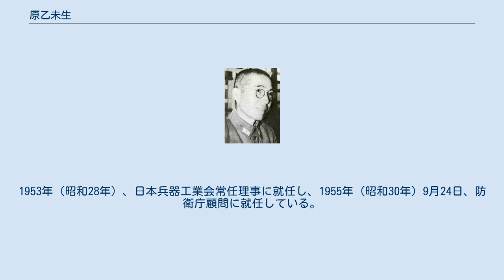原乙未生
原 乙未生（はら とみお、1895年6月12日 - 1990年11月16日）は、日本の陸軍軍人。
日本の戦車開発の黎明期に中心的役割を果たし「日本戦車の父」と呼ばれている。
 福岡県出身。
原亨陸軍大尉の息子として生まれる。
熊本陸軍地方幼年学校、中央幼年学校を経て、1915年（大正4年）5月、陸軍士官学校（27期）を優等で卒業。
同年12月、砲兵少尉に任官し重砲兵第5連隊付となる。
1918年（大正7年）11月、陸軍砲工学校高等科（24期）を優等で卒業し、さらに陸軍派遣学生として東京帝国大学工学部機械工学科で学び、戦車設計をテーマにした卒論で1922年（大正11年）3月に卒業した。
 1923年（大正12年）3月、陸軍中尉に昇進。
陸軍技術本部付となり、戦車の国産化を強く主張。
1925年（大正14年）8月、陸軍大尉に昇進。
この大尉時代に試製一号戦車の開発に携わった。
開発の際、原乙未生はクラッチ・ブレーキ式操向装置に遊星歯車機構を組み込んだ操向装置を考案、試製一号戦車に搭載した。
この遊星歯車式操向装置によって緩旋回と信地旋回、両方の操縦が可能となり、以後開発された日本の戦車の多くに採用されている。
 1928年（昭和3年）11月から1930年（昭和5年）12月まで独英に駐在し、戦車や自動車産業に関する技術を学んだ。
独英駐在時の1930年（昭和5年）8月、陸軍少佐に昇進。
帰国する途上アメリカに短期滞在し各地を視察し、1931年（昭和6年）3月に日本に帰国した。
帰国後、技術本部員に発令された。
1934年（昭和9年）8月、陸軍中佐に昇進。
九四式軽装甲車の開発に携わった際に、シーソー式連動懸架(シーソー式サスペンション)を考案した。
この懸架方式は以後に開発された日本の戦車・装甲戦闘車両のデファクトスタンダードとなった。
 1935年（昭和10年）10月から翌年3月までドイツに派遣された大島浩陸軍少将率いる軍事視察団に随行し、再軍備の状況を視察した。
帰国後、1936年（昭和11年）より後の主力中戦車となる九七式中戦車の開発に携わった。
1937年（昭和12年）8月、陸軍大佐に昇進。
1939年（昭和14年）3月、砲兵科から歩兵科の大佐に転科、実戦部隊である戦車第8連隊長に就任(昭和14年3月17日 - 昭和15年3月20日)し、八九式中戦車や九七式中戦車を装備した戦車連隊の連隊長として北支方面での戦闘を約一年間指揮した。
部下の戦車中隊長には後に戦車指揮官として活躍した島田豊作大尉がいた。
 その後、本土に帰還し陸軍技術本部付を経て、1940年（昭和15年）8月、陸軍少将に昇進し技術本部第5部長（戦車・自動車担当）となった。
この年、ある技術会誌にて原乙未生は以下のように述べている。
 『将来戦に於きましては軍の機械化は絶対に必要でありまして、もし戦車が無い、機械化部隊がなかったならば戦争は相当に苦境に陥ると云うことを考えなければならない。
今次の支那事変は相手が支那でありまして、大きな大砲を持たないし、機械化部隊も貧弱である。
戦車を持ち出しても直ちに皇軍に鹵獲されてしまう。
こういう相手であるからあまり痛切でないのでありますが、ノモンハン事件は甚だ遺憾ながら、相手の機械化装備が相当に優秀であった為に非常な苦境に立ったのであります。
将来は是非この機械化が必要であります。
』 1940年12月から1941年6月にかけ、山下奉文陸軍中将を団長とする独伊軍事使節団に随行し、ドイツでの新兵器開発状況について視察した。
1941年（昭和16年）6月、戦車・自動車の研究開発を担当する第4技術研究所長に就任し、翌年10月に相模陸軍造兵廠長を兼務した。
1943年（昭和18年）4月、兵器開発への貢献により陸軍技術有功章を受賞。
同年10月、陸軍中将に昇進。
1945年（昭和20年）4月、軍需官・中国軍需監理部次長に発令され、中国軍需監理部長として終戦を迎え、同年8月に復員した。
1953年（昭和28年）、日本兵器工業会常任理事に就任し、1955年（昭和30年）9月24日、防衛庁顧問に就任している。